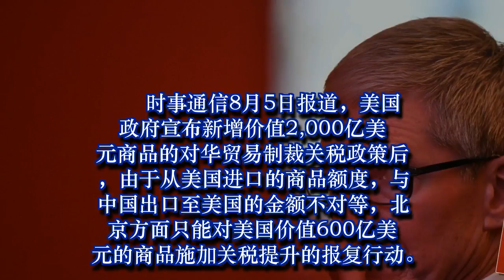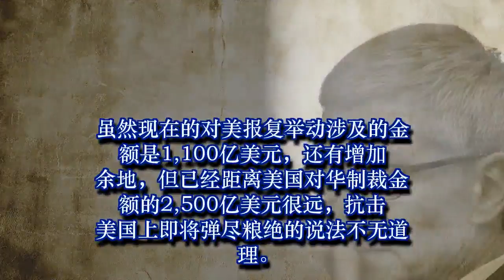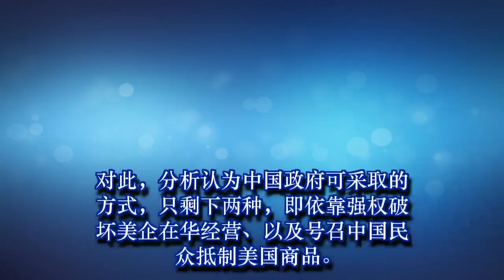中国无良策回击 这个手段或成全球公敌